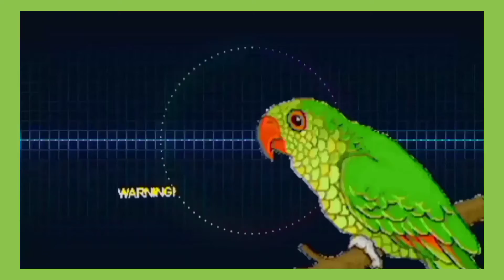Hurricane Eunice.....new ending!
love lost and found and plumbing problems In The Walls